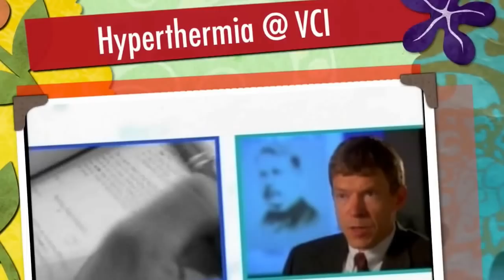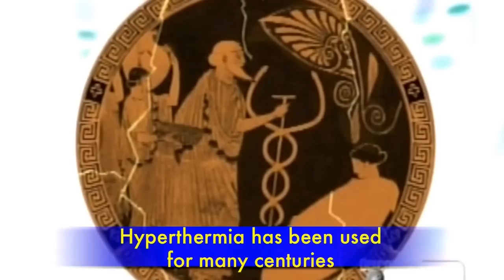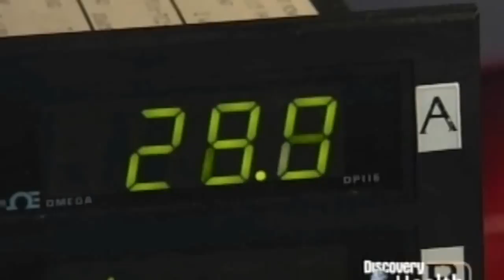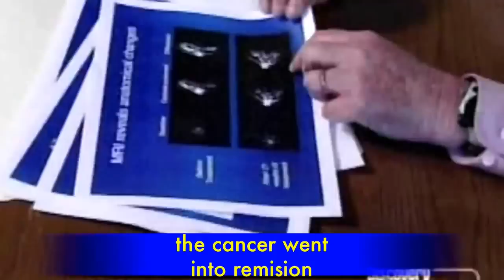Copy of Breast Cancer Treatment James Bicher MD Valley Cancer Institute Hyperthermia